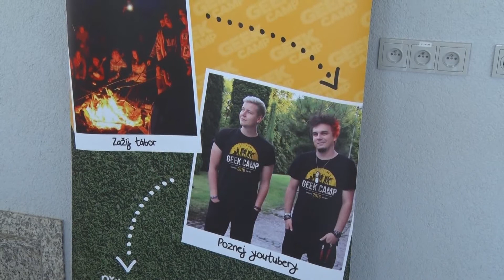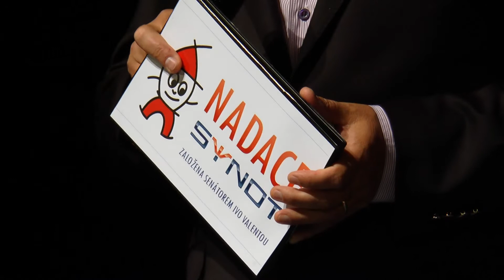TVS: Uherské Hradiště 26. 6. 2017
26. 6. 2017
V kině Hvězda se konal sraz youtuberů / Nadace Synot rozdala dva miliony pro školství a volnočasové aktivity / ZŠ Za Alejí zorganizovala Zahradní slavnost